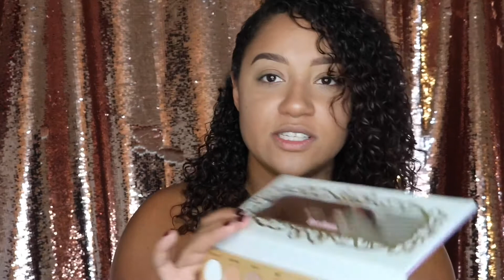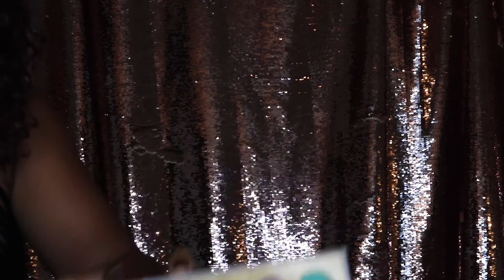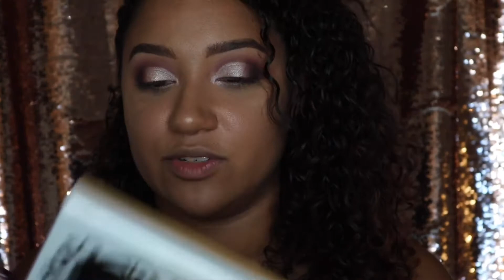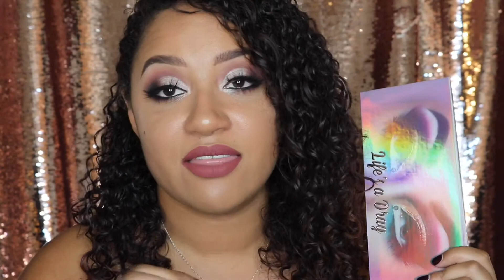LIFE'S A DRAG! SWATCHES, REVIEW, TUTORIAL!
Hey guys! I got my hands on the highly controversial Lunar Beauty Life' s a Drag palette! Follow along as I demo all of the shadows and create a look!!

Products Mentioned:
- MAC Paint Pot - Painterly
- Lunar Beauty - Life's a Drag Palette